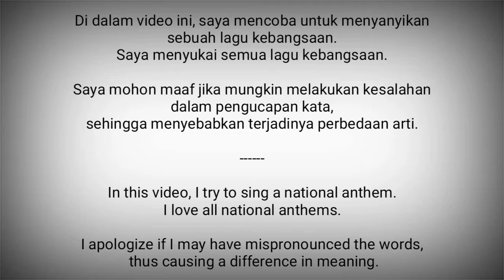Bahrain National Anthem - Bahrainuna (بحريننا‎)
Bahrainuna (بحريننا‎) atau
Nashid al Bahrayn al Watani (نشيد البحرين الوطني) adalah lagu kebangsaan Bahrain.

Resmi digunakan pada tahun 1971 setelah kemerdekaan dan ditulis oleh Mohamed Sudqi Ayyash.

Bahrain adalah negara di Asia Barat Daya / Timur Tengah
Ibukota : Manama

Sumber :
- Wikipedia
- Vokal : Twin G (2) Channel
- VocalNationalAnthems